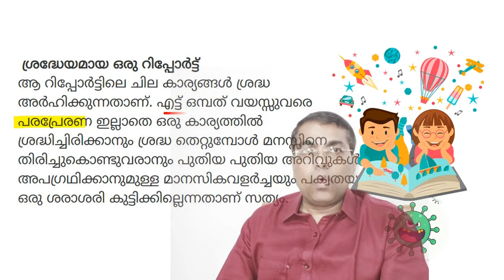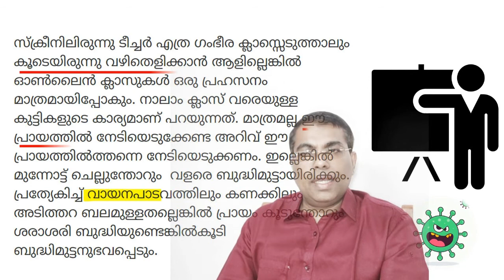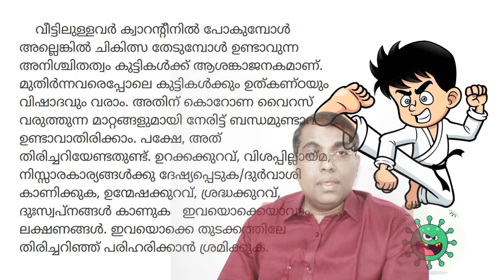കൊറോണ സ്കൂളുകളെ വിഴുങ്ങുമ്പോൾ കുട്ടികളെ നാം എന്തുചെയ്യണം?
വായിച്ചതും വായിക്കേണ്ടതും: Jalakam2018